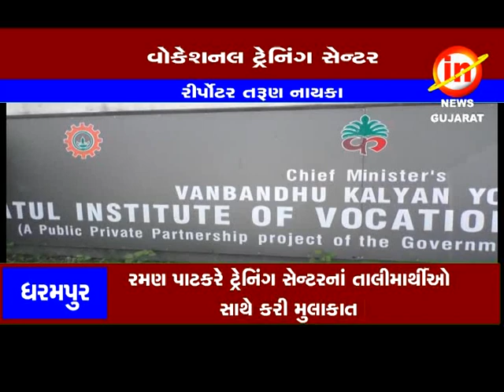ધરમપુરઃ અોઝરપાડા નાં ટ્રેનિંગ સેન્ટરની મુલાકાત લેતા મંત્રી રમણ પાટકર